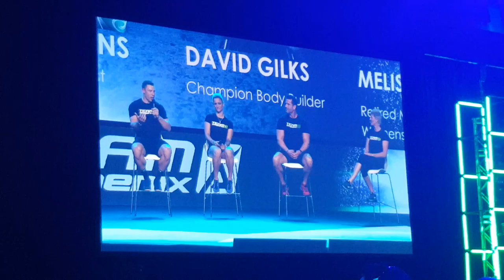Shane Perkins Cycling Story